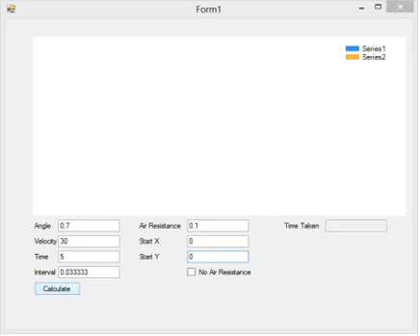Physics Engine in Next Gen Cricket - Early View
Developing the physics engine in Next Gen Cricket. A short example of an iterative formula for calculating projectile motion. There is an invisible angled plane, which is why the ball bounces, using collision detection. This takes into account gravity, air resistance, and coefficient of restitution when bouncing.